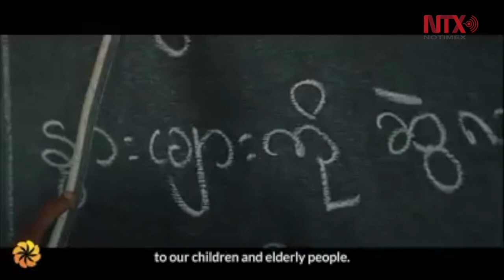Abogado ronhingya gana Premio Aurora por defensa de su pueblo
El abogado recibió el Premio Aurora por Trabajo Humanitario en reconocimiento a sus esfuerzos por garantizar los derechos de su pueblo.